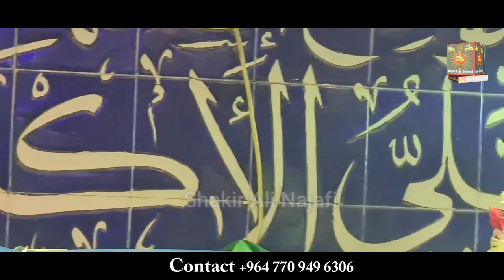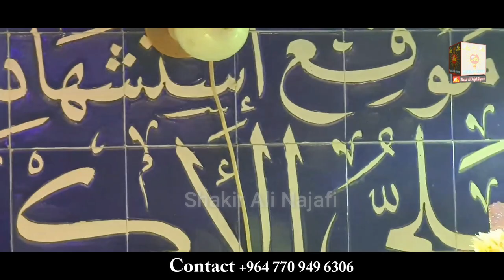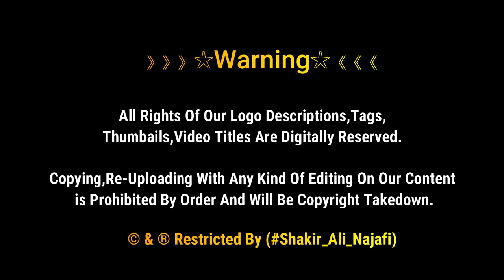Maqam Shahadat Ali Akbar (as) | Ali Akbar ibn Husayn | Shabe Ashura 1443 in Karbala Mualla Iraq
Ali al-Akbar ibn Al-Husayn's

Ali al-Akbar was Husayn's son who was 18 years old at the battle of Karbala. Two of his brothers were also named Ali al-Asghar ibn Husayn and Ali Zayn al-Abidin. The teenager resembled his maternal grandfather Muhammad, the prophet of Allah, so much that Husayn ibn Ali often said, "whenever I happen to miss my maternal grandfather I look at the face of Ali al-Akbar." Ali al-Akbar was killed by Murrah ibn Munqad on 10 Muharram 61 AH in battle of Karbala.

》》》》》》☆Warning☆《《《《《《